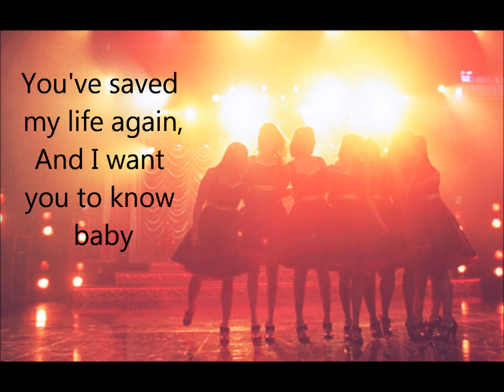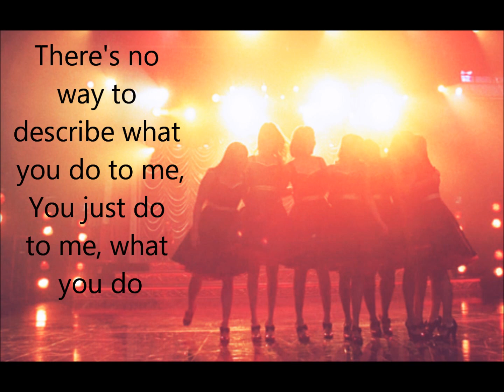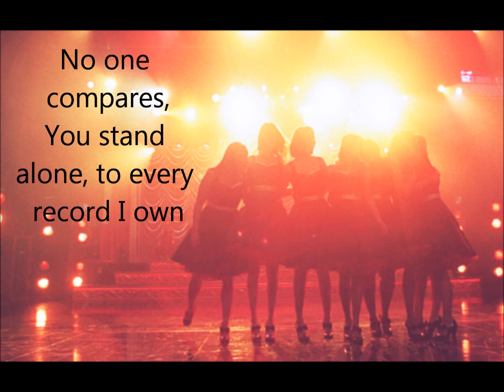Glee - Love You Like A Love Song (LYRICS) (Full Official Version) (HD & HQ)